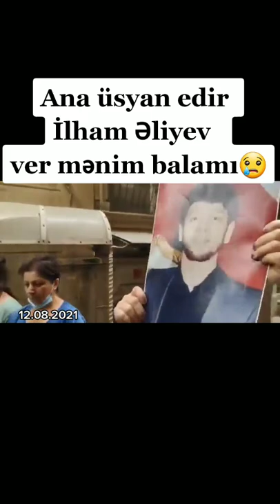ANA ÜSYAN EDİR: “İlham Əliyev ver mənim balamı”. Əsəbi zəif olanlar baxmasın...!